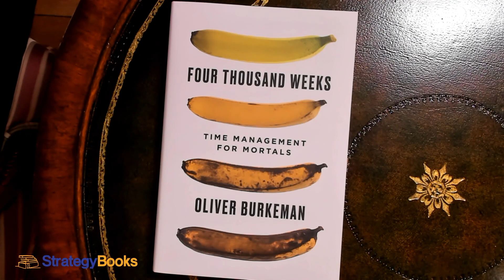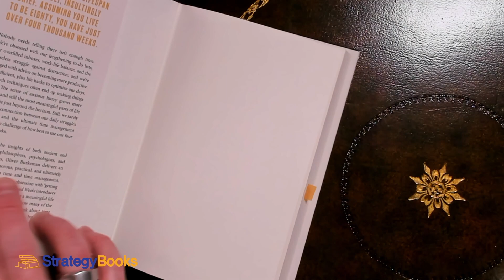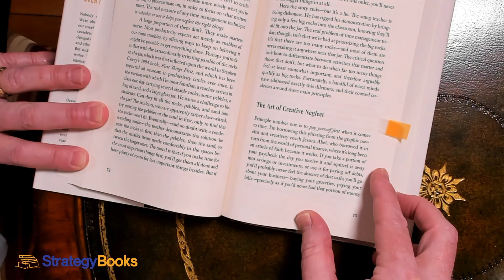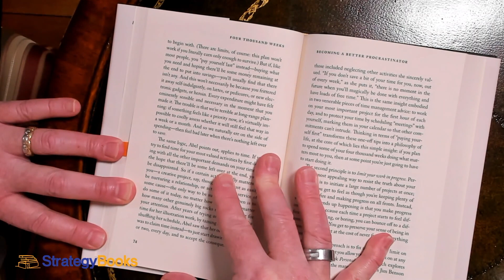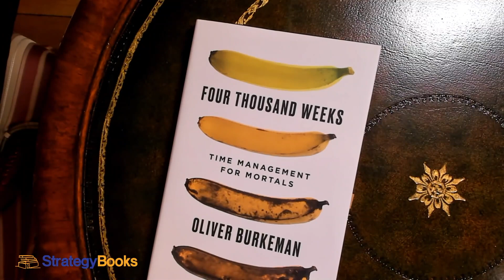Review: 4000 Weeks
Here’s my review of Oliver Burkeman’s new book, Four Thousand Weeks. This is one I think that everyone should read.
They won’t cost you anything, but if you make a purchase after clicking one I’ll get a bit of a contribution to support my book habit. I get books, you get more videos, and we all win!)

Four Thousand Weeks by Oliver Burkeman is described as “time management for mortals.” Perhaps a better subtitle, without giving to much away, might be “better life choices for mortals.” It’s a powerful introduction to how to think differently about priorities, choice and how you spend your weeks and years. My review dives into what Burkeman is striving to accomplish, how well he does it and why I think you should read the book (and I really do think you should read the book).

Other resources mentioned in the video:
📖 Getting Things Done by David Allen
📖 Inbox Zero by Ian Charnas

If you like this one, these are a couple of other books that you might be interested in:
📚 Make Time by Jake Knapp and John Zeratsky
📚 Deep Work by Cal Newport

Get strategic advice, support and insight from one of the leading boutique strategy consulting firms in Toronto